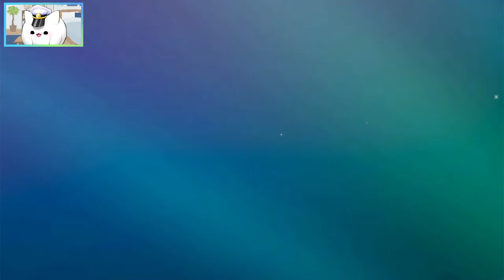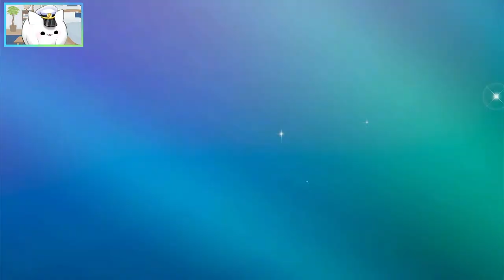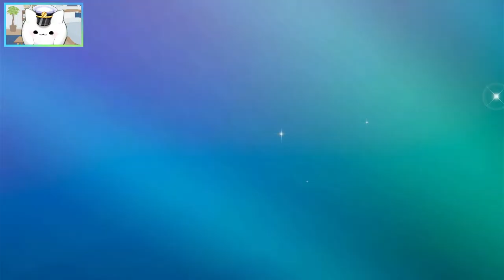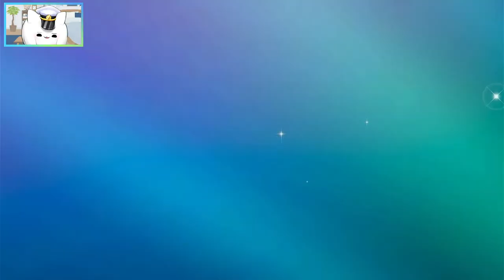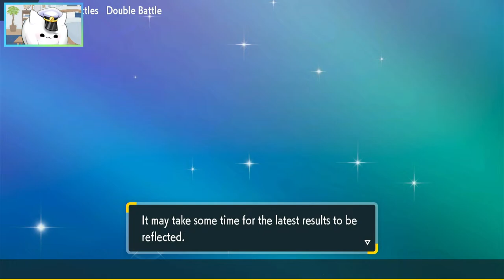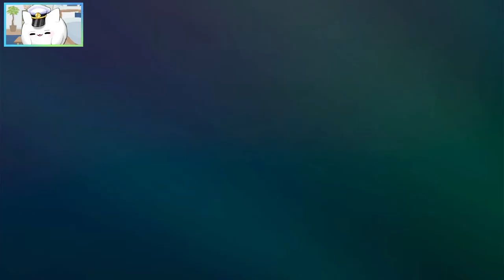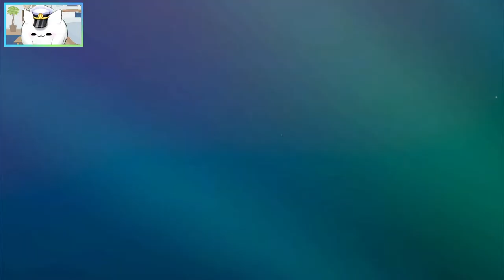Ranked master ball tier VGC battles